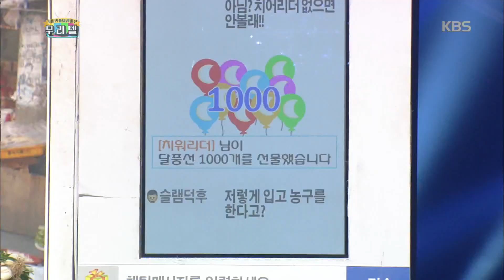개그 콘서트 - ‘무.리.텔’, 달풍선 받기 위해 농구까지 포기!. 20161211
‘무.리.텔’, 달풍선 받기 위해 농구까지 포기!